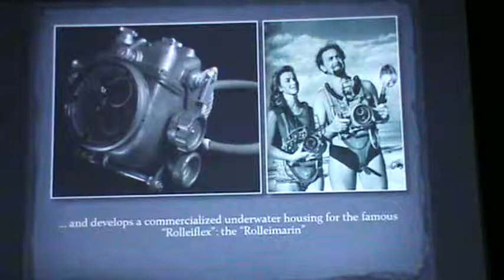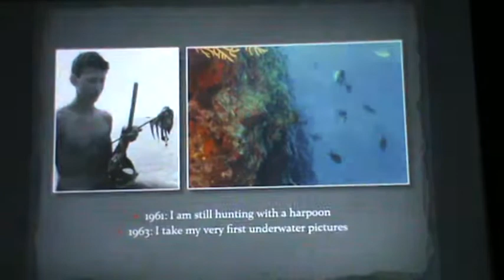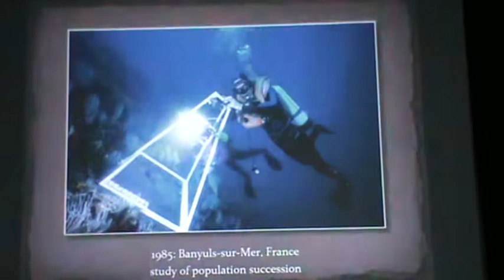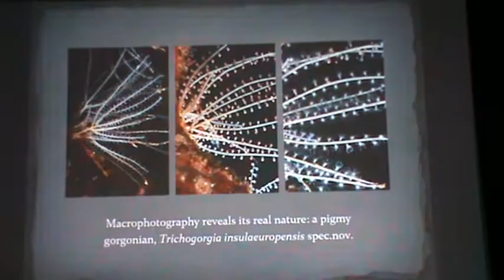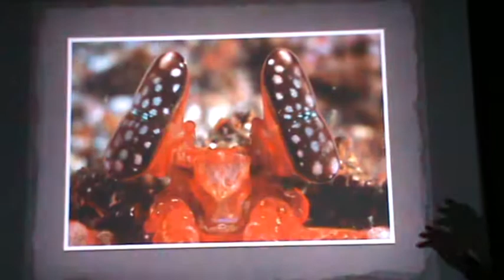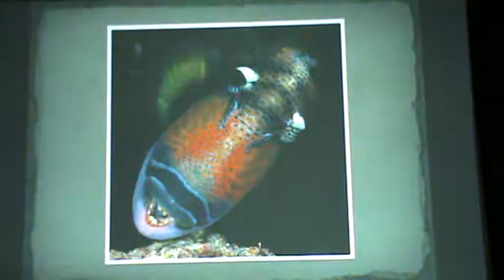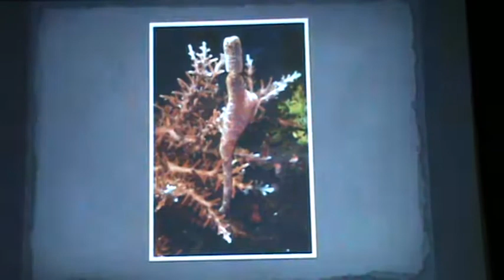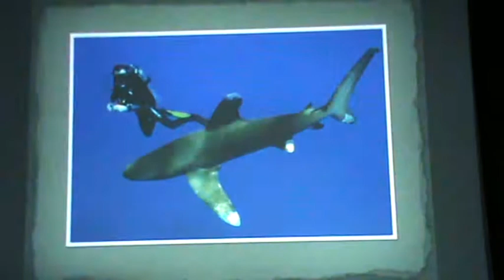Part 2/3 Talk: Underwater Photography & Marine Biology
Date  :  15 Nov 2016
Time  :  7.30 pm to 8.30 pm
Location :  NSS office

Photography was invented in 1826. Following an unsuccessful attempt at underwater (UW) photography by amateur marine biologist William Thompson, the first underwater photos were taken by French marine biologist Louis Boutan. To this day, marine biology and UW photography are closely intertwined. Join marine biologist and UW photographer Dr Steven Weinberg as he traces this 125-year old story, focusing on the biological and technical aspects including the use of photography in marine research. He will also share interesting UW photography tips.